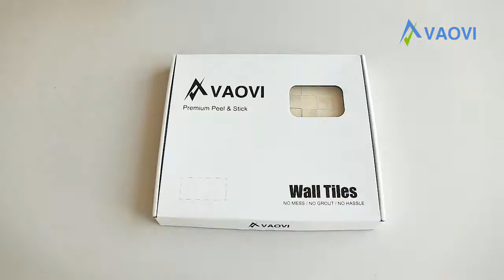VAOVIモザイクタイルシール キッチン タイルシール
高級感大理石調タイルシール、アルミニウムと透明なガラスの外観樹脂部分を混合した。きれいな現代の観察を探しているどんなインストールのための理想的な選択でも.。
接続の購入